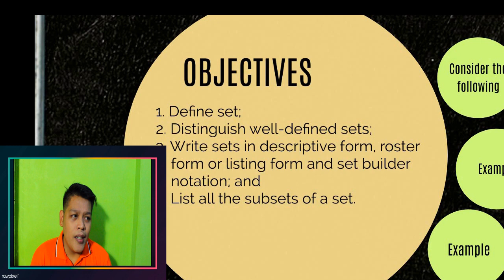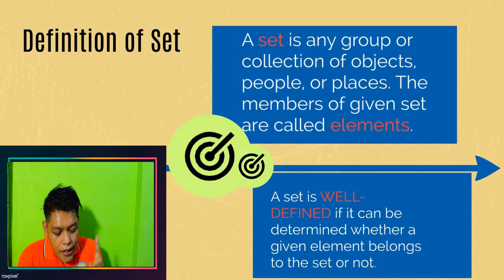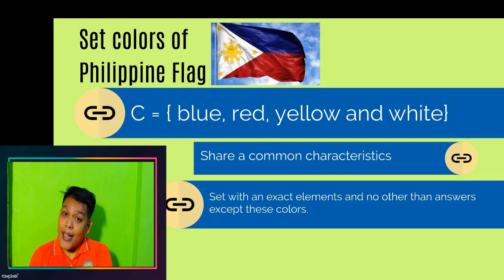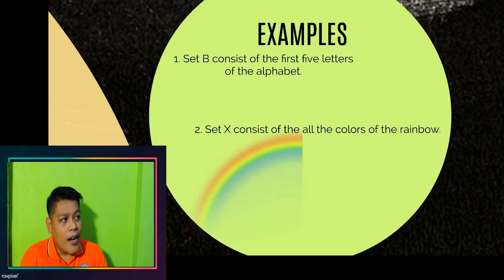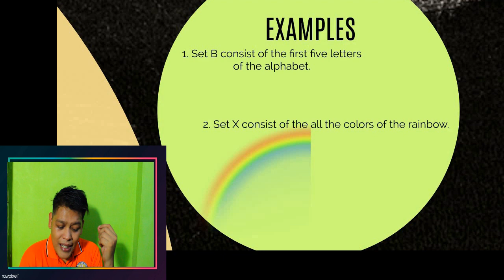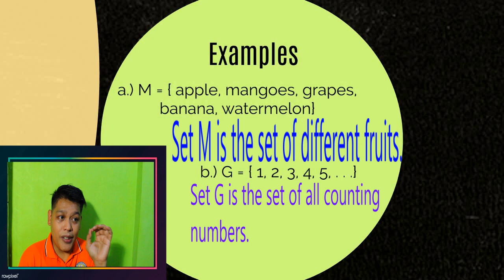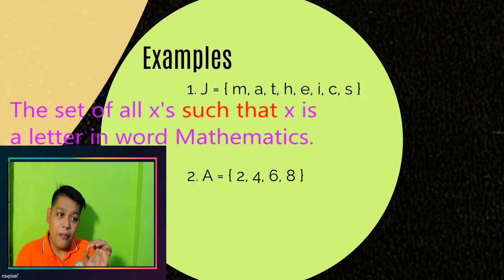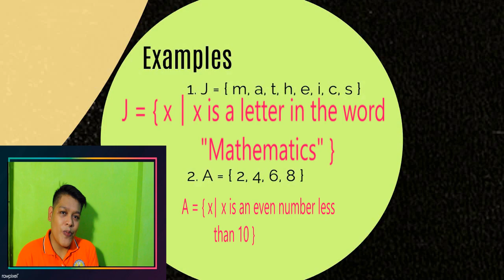SETS: NOTATION AND DESCRIPTION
Objectives:
1. Define set
2. Distinguish well-defined set to set
3. Write sets using roster form, verbal and set-builder notation